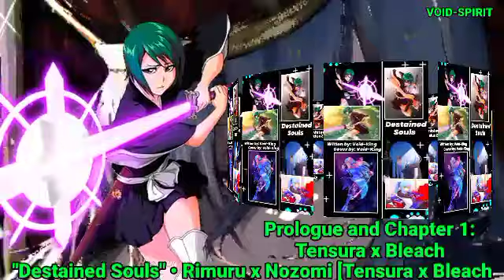[Series 11] Destained Souls | Rimuru x Nozomi Tensura x Bleach | Chapter 2 and 3 | whatif